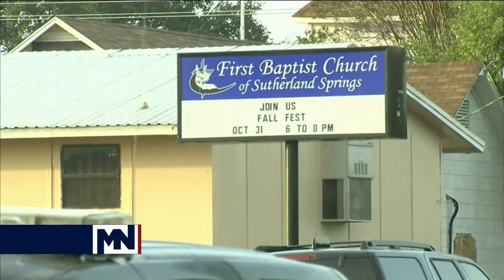AUTOPSIA DEL AUTOR DE LA MASACRE DE TEXAS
Autopsia revela que autor de la matanza de Texas se suicidó El autor del masivo tiroteo en una iglesia baptista de Sutherland Springs (Texas, EE.UU.) este domingo, en el que murieron 26 personas y 20 resultaron heridas, recibió dos disparos de un vecino cuando huía y después se suicidó de un tiro en la cabeza